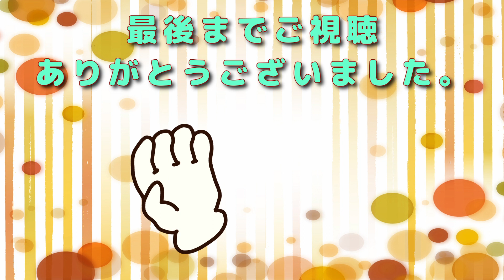【間違い探しクイズ】「脳の活性化におすすめ」（難易度：★☆☆）脳の老化予防｜認知症予防｜集中力UP【脳トレ】＃８４〜 내에 틀린곳 3군데 찾기〜